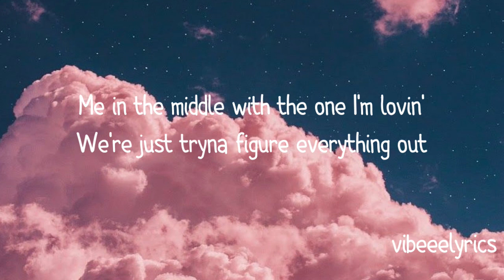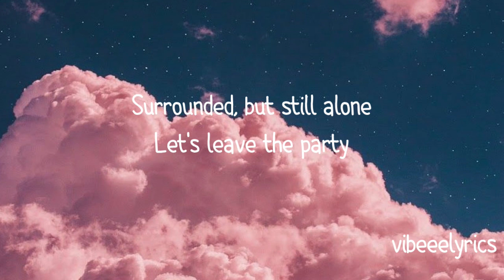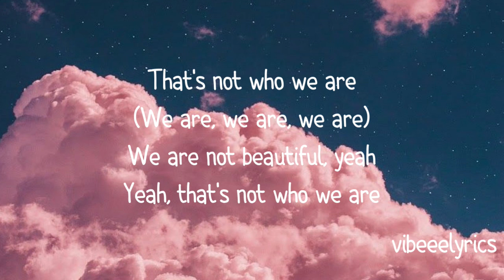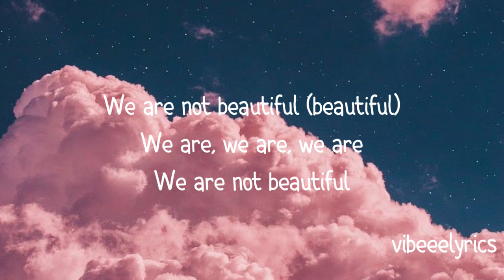Ed Sheeran - Beautiful People (feat. Khalid)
Lyrics
Lamborginis and their rented Hummers
Me in the middle with the one I'm lovin'
We don't fit in well
'Cause we are just ourselves
I could use some help
Gettin' out of this conversation, yeah
You look stunning, dear
So don't ask that question here
This is my only fear, that we become (hey)
Beautiful people
That's not who we are
Yeah, that's not who we are
(We are, we are, we are)
We are not beautiful (beautiful)
L.A. (mmm) drove for hours last night
And we made it nowhere (nowhere, nowhere)
I see stars in your eyes
When we're halfway there (all night)
I'm not fazed by all them lights
And flashin' cameras
'Cause with my arms around you
There's no need to care
We are just ourselves
You look stunning, dear (ah)
This is my only fear
That we become (hey)
Beautiful people